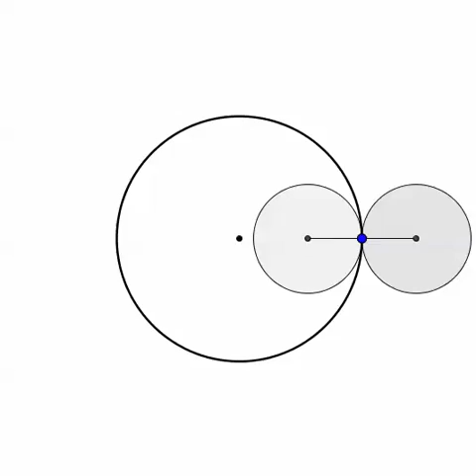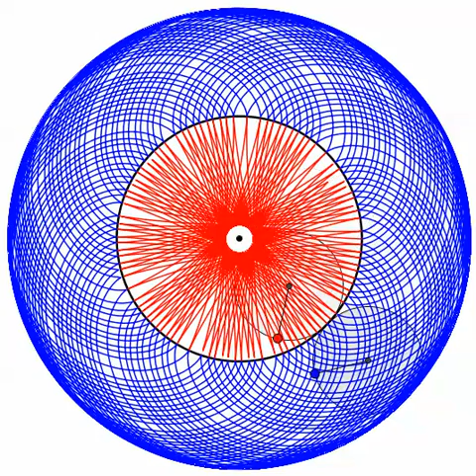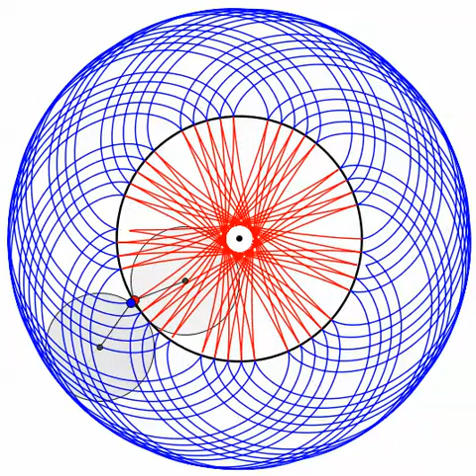Epicycloid/Hypocycloid with Irrational Ratio